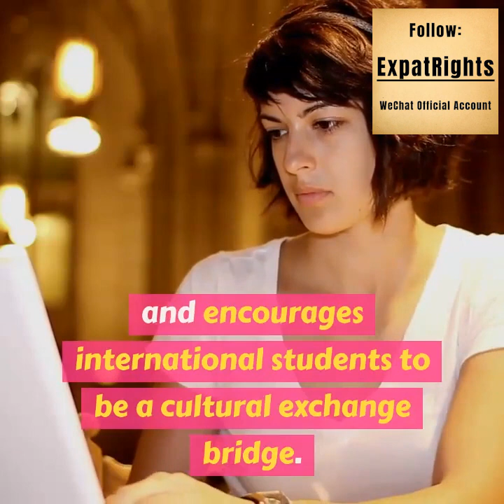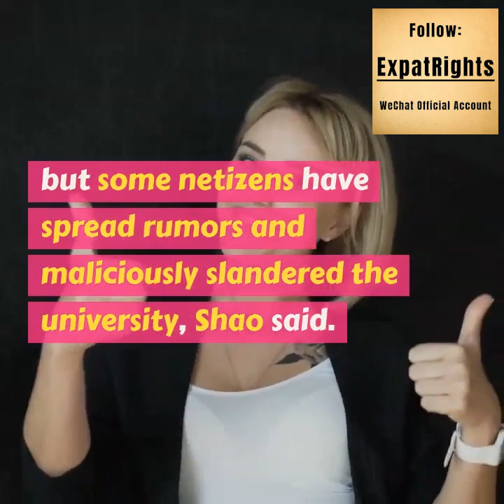Program Taking International Students Home Triggers Debate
A university program encouraging Chinese students to take international students home during the upcoming Spring Festival holidays has met with accusations of foreigner privilege on Chinese social media.

A screenshot of a WeChat post asking Chinese students to register for the program widely circulated on social media over the weekend. The post by the College of Humanities and Development Studies of China Agricultural University says the event provides an opportunity for Chinese and international students to communicate and encourages international students to be a cultural exchange bridge.

The program calls for participating Chinese students to take at least one international student home for a week during the Spring Festival. The international students are expected to live at the Chinese students' home. The purpose is to help international students deepen their understanding of Chinese traditional culture by dinning, living and travelling with a Chinese student.

Several photos from previous years featuring international students visiting local families during Spring Festival were on the post.

The post appears to have been deleted from the college's WeChat account.

The program has triggered heated debate online. Some netizens questioned the purpose of the event, claiming the university is being too good to international students and that international students should live in hotels instead of students' home for safety concerns.

But many said the program is a normal activity that allows foreign students to experience Chinese culture, and Chinese students studying overseas were often invited home by their local classmates for Christmas.

"Drop your tinted glasses! We cannot deny all normal exchange between Chinese and foreign students just because of previous scandals. Letting foreigners understand Chinese culture and feel the care of the university is a good thing," one netizen said.

Some netizens gave examples of the "wonderful experiences" they had when they were foreign students and were invited home by local students during Western festivals.

An employee with the college surnamed Shao said the university has not yet decided if the program will begin this year or in the future.

The program has received approval from authorities, but some netizens have spread rumours and maliciously slandered the university, Shao said.

Controversy over international students' "privilege" in China has been under the spotlight after Shandong University reportedly allocated three "study buddies" for each international student in July. The university acknowledged it had set up a study buddy program but denied each international student would have three study buddies.